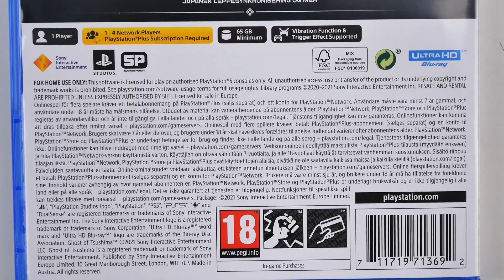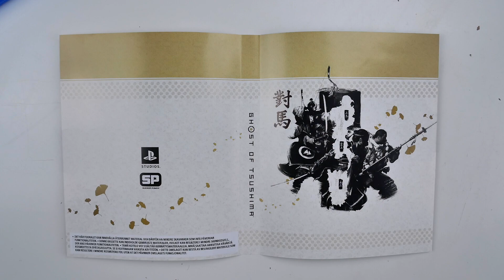Ghost of Tsushima DIRECTOR'S CUT PS5 Unboxing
Unboxing the standard edition of Ghost of Tsushima Director's Cut for PS5.